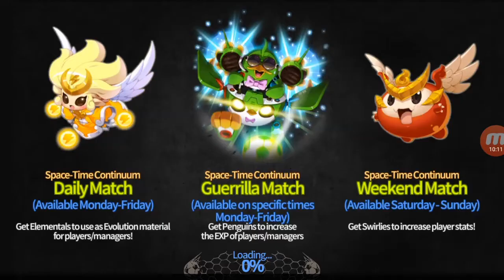[Soccer Spirits] 5* League Approaching Galaxy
Last stretch, unfortunately ronald finally suffered a shot and a pen in home games.

0:00-6:26 Puppet in the Dark [FELT] Vivenne
6:26-end 心綺楼 [凋叶棕] Meramipop